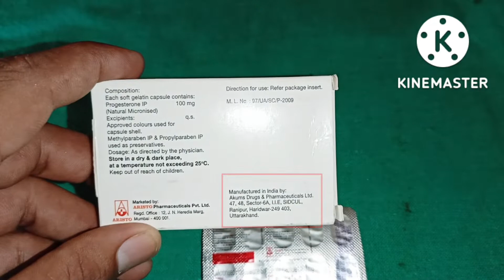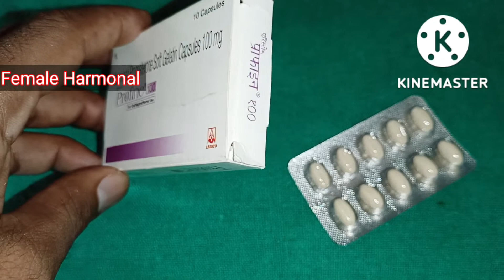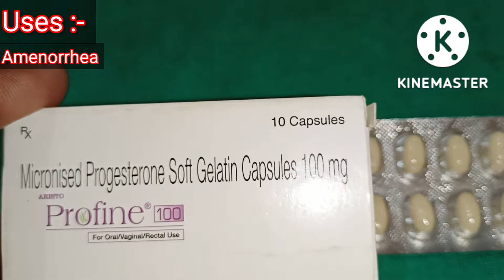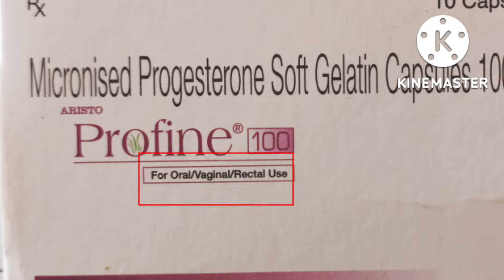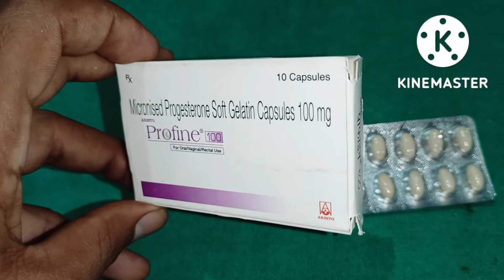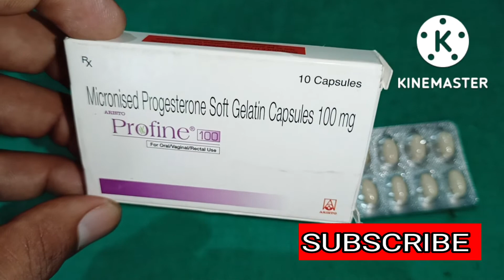profine 100 in Hindi. सम्पूर्ण जानकारी हिंदी में । uses, doses, side effect.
profine 100
composition - progesterone
uses l doses l side effects l interaction l mrp l brand
is video mein profine 100 mg capsule ke bare mein pura jankari Diya gaya hai. Jaise iska upyog kab Kiya jata hai. कौन-कौन si bimari ko theek karne ke liye Kiya jata hai. kaise kiya jata hai. kitne din tak Kiya jata hai. is capsule ka upyog karne ke bad क्या-क्या dusprabhav ho sakta hai. tatha profine 100mg capsule ka upyog karne ke dauran aur कौन-कौन si dawai nahin Lena chahie.

profine 100.
profine 100 in Hindi.
profine 100 uses.
profine 100 uses in Hindi.
profine 100 doses.
profine 100 Side effects.